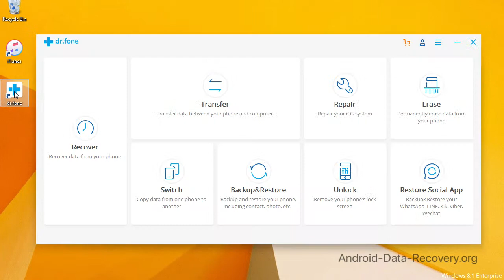How to Copy / Transfer Data from Moto to iPhone XS / XS Max / XR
Transfer All Data from Moto Phone to iPhone XS / XS Max / XR with dr.fone - Switch Just in One Click